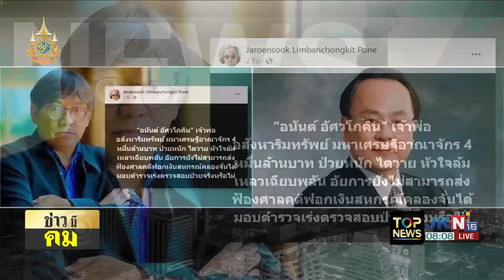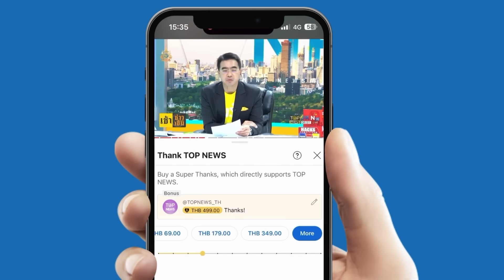"อนันต์ อัศวโภคิน" ป่วยหนัก ไตวายระยะสุดท้าย หัวใจล้มเหลวเฉียบพลัน อัยการส่งฟ้องคดีฟอกเงินไม่ได้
"อนันต์ อัศวโภคิน" ป่วยวิกฤตหนัก ไตวายระยะสุดท้าย หัวใจล้มเหลวเฉียบพลัน อัยการยังส่งฟ้องคดีฟอกเงินไม่ได้ - เปิดร่างกฎหมาย กาสิโน ล่าสุด อนุญาต 30 ปี จ่ายครั้งแรก 5 พันล้าน